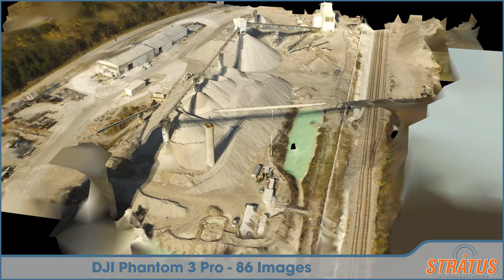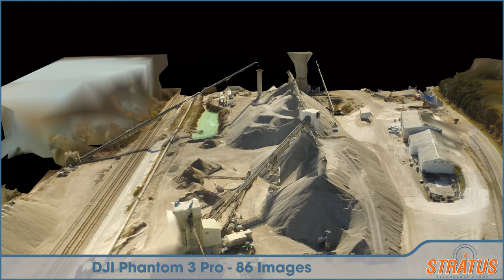Carmeuse Black River Operations Site Survey 12/2/2015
Video and Survey images using the DJI Phantom 3 Pro.
Reconstructed using Reality Capture photogrammetry software.